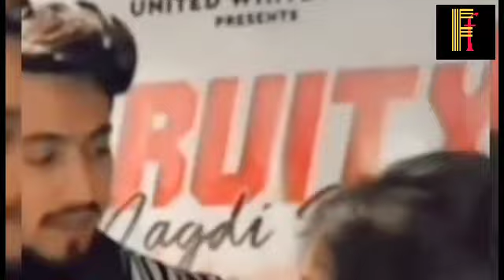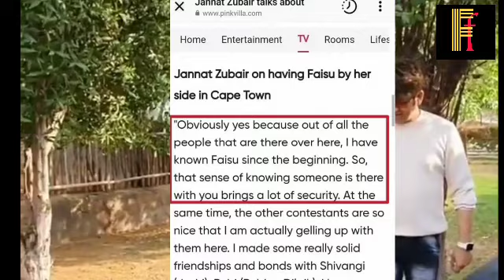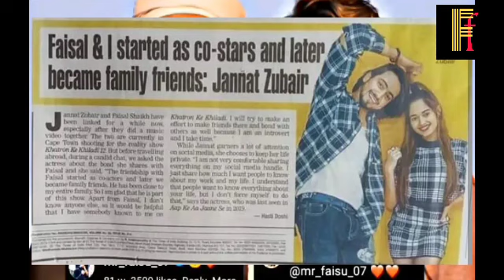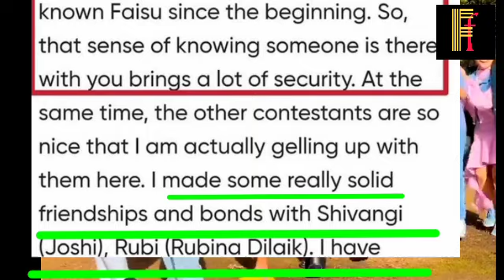Jannat Feel Safe When Faisu Around Her..😍Jannat Big Statement on Mr Faisu kkk12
Description -

This is a FAN made video, created for entertainment and news purpose only

√ shivangijoshivideofromkhatronkekhilladi
√ mrfaisunewvideofromkhatronkekhilladi √jannatzubairvideofromkhatronkekhiladi12 √rubinadilaikinkkk12 √rubinadilaiknewvideofromkkk12 √kanikanewvideofromkhatronkekhilladi √pratiknewvideofromkhatronkekhilladi √nishantbhatnewvideofromkkk12 √munawarvideofromkhatronkekhilladi √khatronkekhiladi12newbtsvideo √khatronkekhiladi12fullupdate √khatronkekhiladinewbtsofallcontestants √khatronkekhiladi12allcontestantsmastibts√ khatronkekhiladi
√ kkk12contestdoingtask&Stunt √ √Kkk12Video
√ pratiksehajpal
√nishantbhat
√ tusharkalia
√mohitmalik
√Kkk12promoshoot
 √kkk12contestantlist
√ Kkk12latestupdate
√Fainat
√Mrfaisu
√Jannatzubair   √kkk12ContestantrealincomeandName √shivangijoshi
√ pratiksehajpal
√ rubinadilaik
√munawarfaruqui
√ khatronkekhiladi
√kkk12Contestlist √faisujannatinkhatronkekhilladiseason12 √Kkk12Contestantlist
√Asiminkkk
√ rubinadilaikinkkk12
√Pratikinkkk12  √khatronkekhiladi12Fullupdate √Fainatindubai
√ fainattogetherinlonavla √Faisujannatindubainewvideo
√ Faisuindubai
√Jannatindubai
√mohsinkhan
√kaira
√ Naira
√yerishtakyakehlatahai
√ mannat
√JannatMohsin Video,
√ Jannat zubair Video,
√, Jannat zubair angry on her mother
,√Jannat zubair angry on fans,
√Fainat love,
√Fainat love moments
√,Faisu and jannat love moment ,
√Faisu love with jannat,
√Jannat love with faisu
√,Faisu confess his love for jannat
√,Jannat confess her love for faisu
√,Jannat love video,
√Faisu Jannat love Story √Faisujannatromanticdance
√,Faisujannatlovedance
√,fainatsongs
√,faisu,
√Jannat,
•,jannatandfaisulive
√,faisuandjannatlive,
√fainat dubai,
√Fainat dubai vlogs,
√fainatlivevideo, √faisuinterviewwithjannat
√,Jannatinterviewwithfaisu,
√Fainatinterview
√,jannatlovesongstatus
√,team07
√,Team07tiktokvideo,
√Team07ingoa
√,Faisufightwithjannat  √munawarfaruquilockuppwinningmoment √JannatreactiononMunawarwin  √Jannateidvideo
√Faisueidvideo
 √ eidmubarak eidvlog2022 √khatronkekhiladi √faisujannatinkhatronkekhilladiseason12 √Kkk12Contestantlist
√,faisuvsteam07
√,Faisufightwithteam0
√7,team07fightwithezajkhan
√,team07song
√,Team07live
√Team07injail
√,team07kigf,
√Team07injoshapp,
√team07vsfight,
√Team07nifight,
√team07exposed
√,team07ingoa
√,team07bigfight √Team07attitude
√,team07fansfraud
√,team07interview
√,team07reelsvideo,
√team07gameplaying
√,team07funnyvideo
√,team07aceofspace
√,team07 √team07joshappid,
√Team07fight,sonusood
√Sonusoodwithfaisu
√,sonusoodwithadnan07 ,
√Sonusoodinterviewwithteam07
√mrfaisunew Video with sonu sood
√,mr faisu newvideo ,jumana khan with √team07 in dubai making song,√ Maheramzan ,√
√ Mr faisu talked about jannat
√ Mahe ramzan √Maheramzanfaisujannatsong